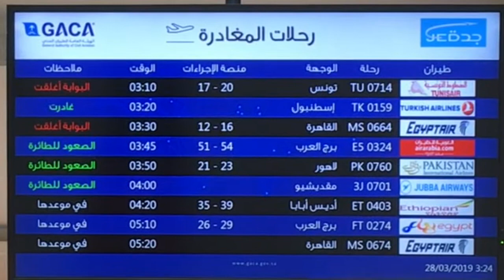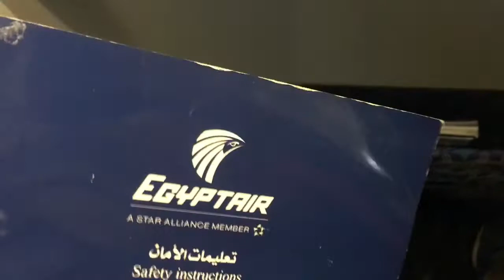Egyptair Economy Class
I dreamed of going to Egypt someday in my life. Thank you Lord for the blessings, opportunity and stamina in exploring this country. I also want to thank my friend Mister Sayed and her wife Allaine for helping us out to make this trip possible.

Tried Egyptair to enjoy the Egyptian experience in flying and it was great!